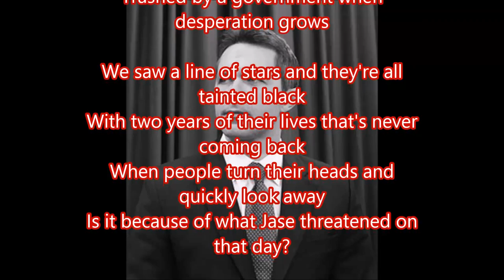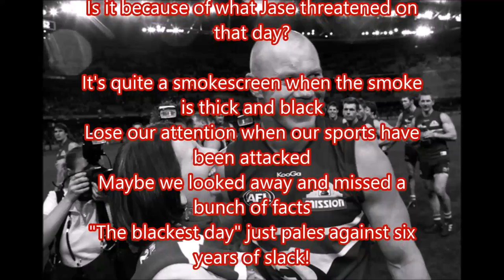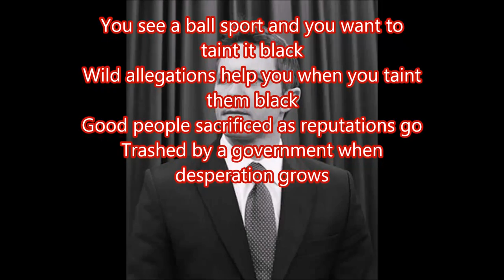Kate Lundy Jason Clare & Labor - Taint 'em Black - parody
Blackest day of the slackest party!